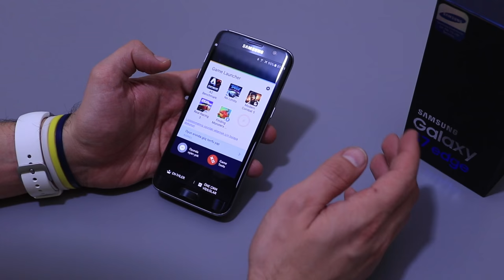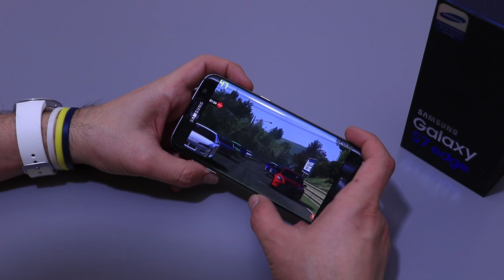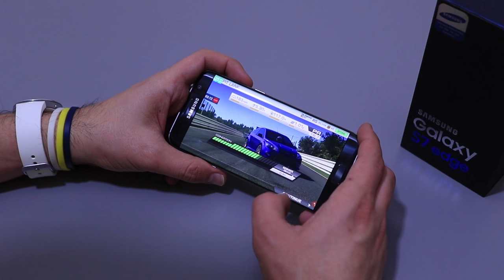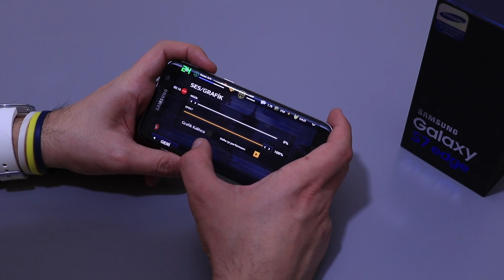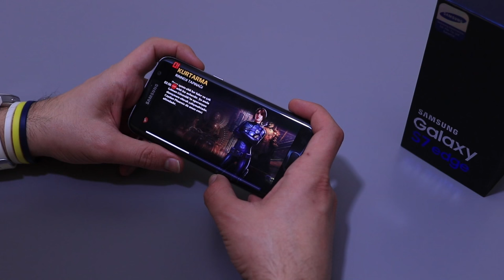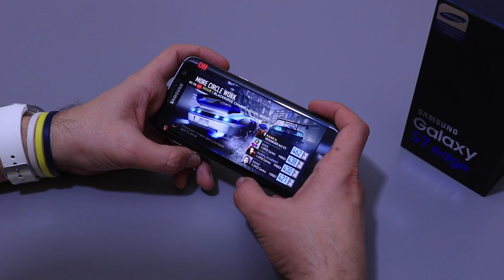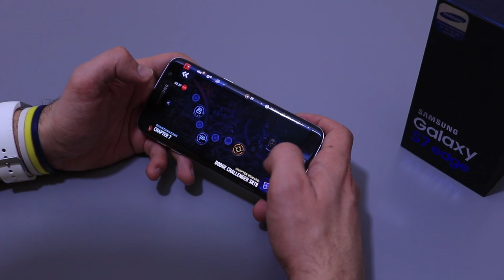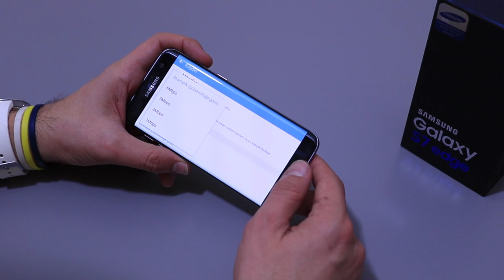Samsung Galaxy S7 Edge İnceleme Oyun Performansı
Samsung Galaxy S7 Edge inceleme serimize telefonun oyunlardaki performansını değerlendirerek başlıyoruz.

Samsung üretimi Exynos 8890 işlemcisi ve Mali-T880 MP12 grafik birimine sahip olan telefonun, özellikle oyun tarafında neler sunacağı merak konusuydu.

Firmanın telefona dahil ettiği Game Launcher yazılımı ile oyun konusundaki ciddiyeti de ortada zira bu program ile oyun oynarken performans optimizasyonu, ekran görüntüsü alma ve video kayıt gibi seçenekler oyun severlere sunulmuş durumda.

Samsung Galaxy S7 Edge'in oyunlardaki performansını gerçek FPS değerleri ile sizlere gösteriyoruz. Testlerimiz sırasında Real Racing 3, Modern Combat 5 ve Need for Speed No Limits gibi referans oyunları gerçek FPS değerleri ile oynadık ve sizler için yorumladık.

Bu içerikleri de izleyebilirsiniz:

İncelemeler

Röportajlar

Nasıl yapılır?

Kutudan çıkıyor

Otomobil

Oyun inceleme